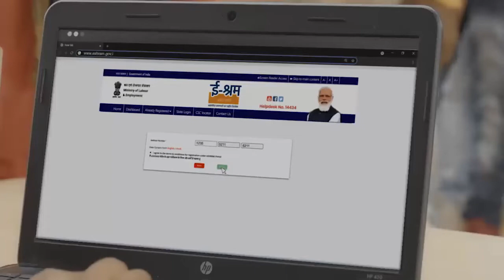ई_श्रम योजना की सौगात श्रमिक वर्ग में आने वाले सभी ग्रामीण क्षेत्रों से आने वाले गरीब मजदूरों को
सरकार की इस नई योजना से सभी देशवासियों को रोजगार पंजीयन दिवस पर सरकार द्वारा एक नई ई श्रम योजना को सफल बनाने में कामयाब हुई । जिससे ग्रामीण क्षेत्रों में आने वाले सभी श्रमिक वर्ग के लोग इस योजना से जुड़ कर आने वाले समय में कई योजना का लाभ उठा पाएंगे ।